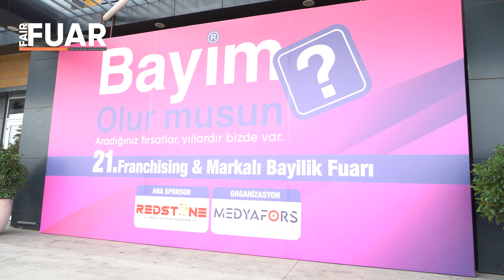21.Bayim Olur Musun?-Medyafors Yönetim Kurulu Üyesi Hakan Ömer Gider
Medyafors Yönetim Kurulu Üyesi Hakan Ömer Gider, 21.Bayim Olur Musun? Fuarı'nda Fuar Dergisi mikrofonlarımıza özel açıklamalarda bulundu.